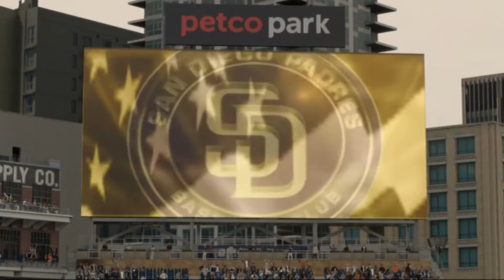MLB 16 The Show Giants Franchise - CARGO BOMB!! - Episode 5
Welcome to another new series I am doing in MLB 16 The Show!! That's right it is Franchise mode! I will be doing a franchise mode this year, the only thing is, I have absolutally no idea how to play it!! So we will be the GM of the Giants and have no idea what we are doing!! This series should be a lot of fun, because what will probably end up happening, is something like; I will trade Buster Posey for some prospect and then lose all my money! It should be a blast!

PSN: Clemhawks

MLB 16 The Show Franchise Mode
-Clemhawks